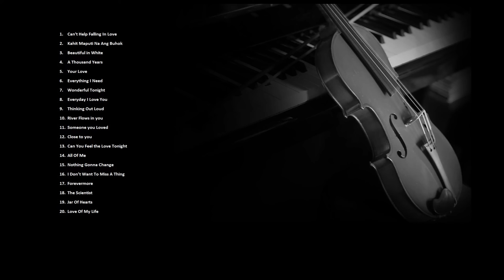Top 20 Wedding Songs- Violin Cover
A compilation of wedding songs, except the JAR OF HEARTS. It was mistakenly added. ✌️
(Covers are not mine. This is just uploaded for entertainment.)

0:01 [Can'tHelp Falling In Lovel
3:16 [Kahit Maputi Na ANg Buhok Kol
7:00 [Beautiful In White]
9:46 [A Thousand Years]
13:05 [Your Love]
17:20 [Everything I Need)
20:44 [Wonderful Tonight
24:21 [Everyday I Love You]
29:36 [Thinking Out Loud]
32:48 [River In Flows]
36:02 [Someone You Loved]
38:27 [Close To You]
41:48 [Can You Feel The Love Tonight]
43:36 [AIl Of Me]
47:40 [Nothing Gonna Change]
52:30 [I Don't Wanna Miss A Thing
57:20 [Forevermore]
1:02:44 [The Scientist]
1:06:45 [Jar of Hearts] (not part of wedding song)